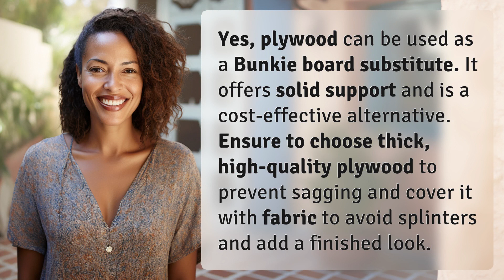Can plywood be used as a Bunkie board substitute?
Plywood Bunkie Board Substitute: A Cost-Effective Support Solution 👉 Plywood Support Solution 👉 Discover how plywood can be a solid and affordable substitute for a Bunkie board. Learn how to choose the right plywood and cover it to prevent sagging and splinters while adding a polished touch to your bed setup.

Laura S. Harris (2024, June 2.) Can plywood be used as a Bunkie board substitute?
    🌐 AskAbout.video